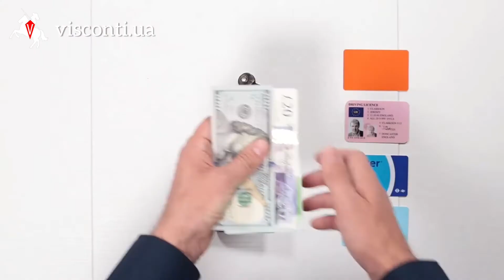Мужской Кошелек Visconti 705 Arrow Hunter Кожаный Аксессуар